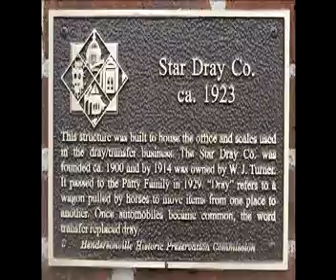News of the Week Apr. 1